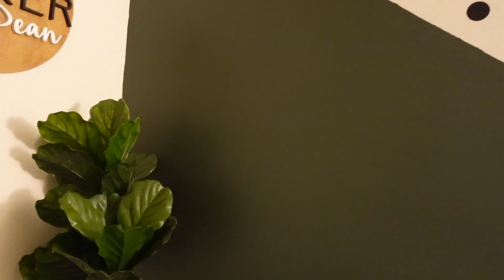*EXTREME* BOY NURSERY MAKEOVER | LOVEVERY HOME COLLECTION | GEOMETRIC WALL WITH POLKA DOTS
MAKING OVER MY TODDLER BOY'S NURSERY!

1. Comment Instagram Username and answer this question: "What are your plans for Spring Cleaning this year?"
4. Follow Minimal_Momkenna on Instagram

ABOUT US:
Welcome to our vlog channel! Our names are Connor, McKenna, and Ryker Elston. We are both 24 and we have a brand new baby!

The Camera we use: